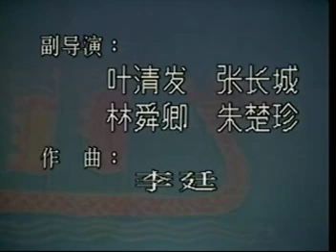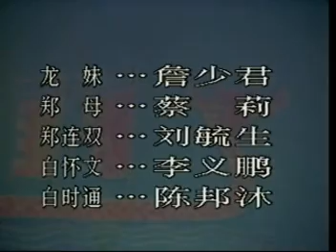งิ้ว / อุปรากรจีน / 戏曲/戲曲 / A 012 AVSEQ02